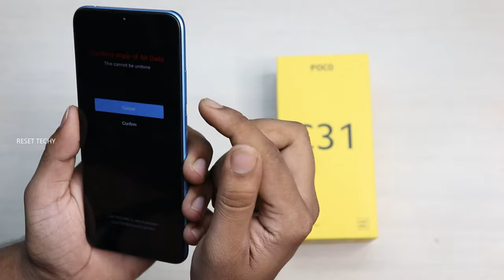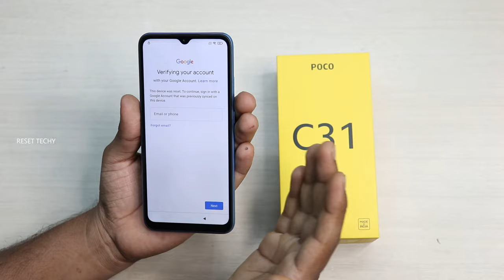POCO C31 Hard Reset | Unlock Pattern ,Pin 100% Work...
Hello namaskar dosto is video me mai bataya hu " Poco C31  phone Hard Reset kaise karte hai or Unlock Pattern kaise krte hai , Umeed hai apko video pasand ayega. {{Jai Hind}}

MY Gears !!
50MM LENS
CAMERA TRIPOD
LIGHT STAND (with white umbrella)

NOTE : "Reset Techy" is a youtube channel.Were you find Gagets and smartphone releted videos in hindi.

Warning:

1. All data Delete in This process,and charge 50% then try.
2. Do in your Own Risk.